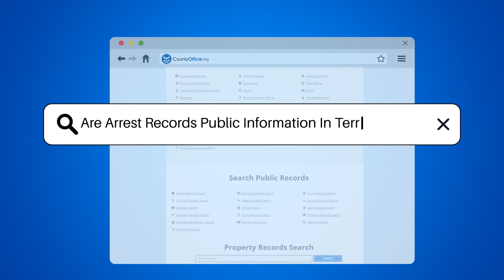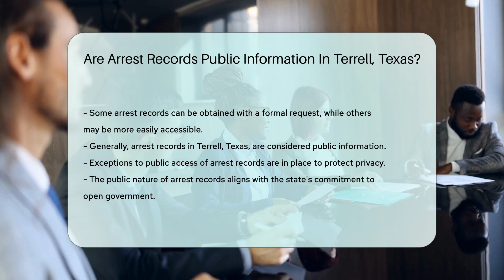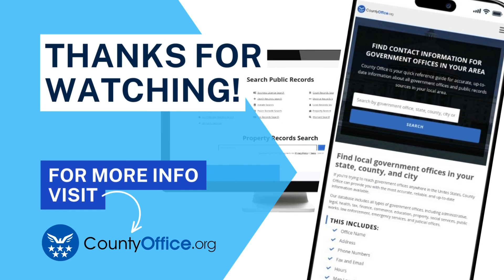Are Arrest Records Public Information In Terrell County, Texas? - CountyOffice.org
Are Arrest Records Public Information In Terrell County, Texas? Saddle up and join us as we explore the openness of arrest records in the heart of Texas! In this video, we delve into the transparency of government records in Terrell, Texas, and whether you can access arrest records as easily as enjoying the wide-open spaces of the prairie. Discover the ins and outs of obtaining these records, the role of the Texas Public Information Act, and the exceptions to the rule when it comes to privacy. If you're curious about the procedures for accessing arrest records in Terrell or have a general interest in the accessibility of public records in Texas, this video is for you!

We'll guide you through the local sheriff's office's role in maintaining these records and what you might need to do to get your hands on them. Whether you're a concerned citizen, a researcher, or just plain curious, this video will shed light on the topic with a touch of Texan charm.